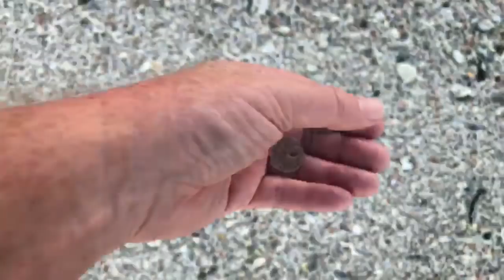Red Tide Continues to Plague the Beaches in North Naples, FL 08/14/18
Red tide warning in effect! Join Robb Stan for his not so pleasent Tuesday morning beach walk at Delnor-Wiggins Pass State Park in North Naples, FL. Recorded LIVE on Facebook, August 14, 2018.